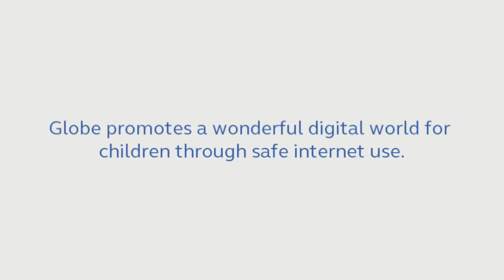Vien and Globe Telecom Viral Ad